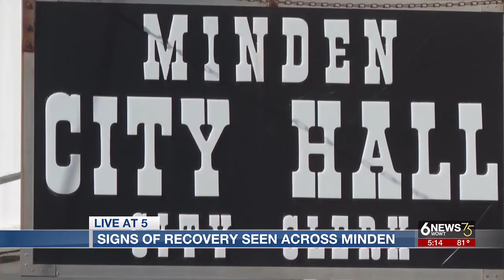Iowa town seeing signs of recovery nearly five months after devastating tornado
The small Iowa community of Minden is starting to see signs of recovery nearly 5 months after a tornado devastated their town.